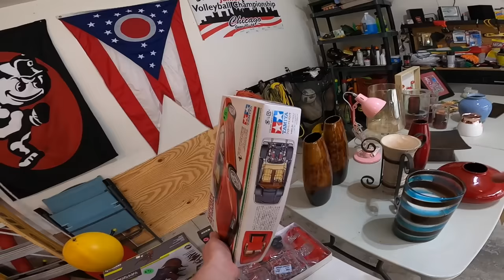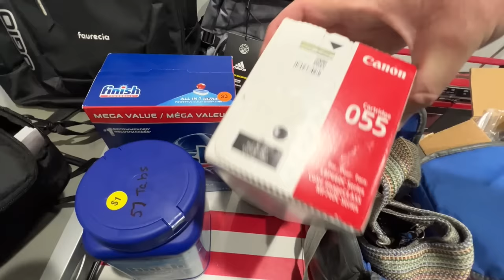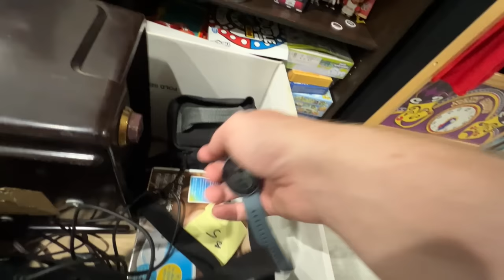SHE TOLD ME TO MAKE AN OFFER!